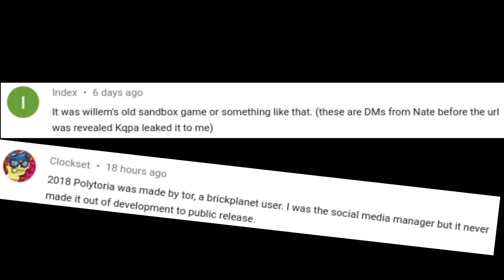i have made a mistake.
Koolest Videos of all time

▬▬ Social Media ▬▬
Polytoria Account Name: devdom
Twitter Handle: @devdomm (i use it now)
oh and make sure to like and
for more vids and stuff Koolest Videos of all time

▬▬ Social Media ▬▬
for more vids and stuff i am sorry for the inconvenience, i might just unlist the video because its just misinformation that i didn't know about.
Update: I've re-listed the video. I really shouldn't be hiding my mistakes.
▬▬Merch and Stuff▬▬
▬▬ Soical Media ▬▬
Superium Account Name: 1ec
Roblox Account Name: DevDomIV (same for the devfourms)